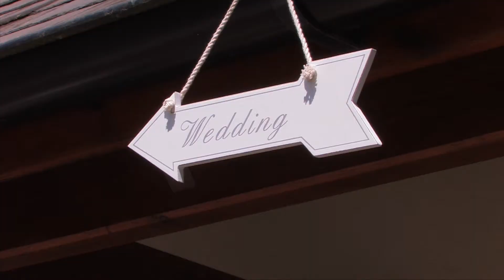Wedding Highlights // Moray & Darren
12th May 2012